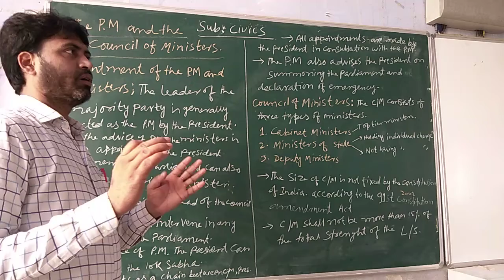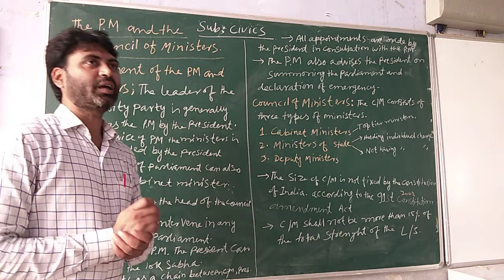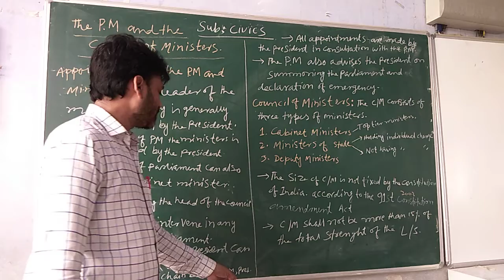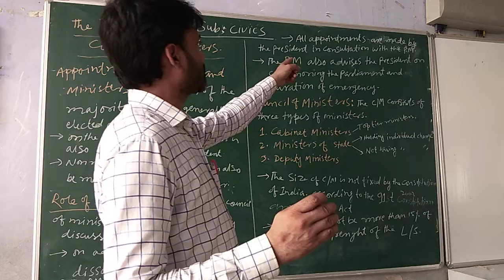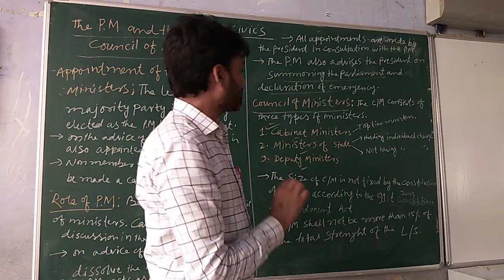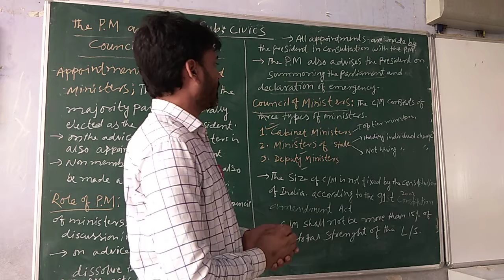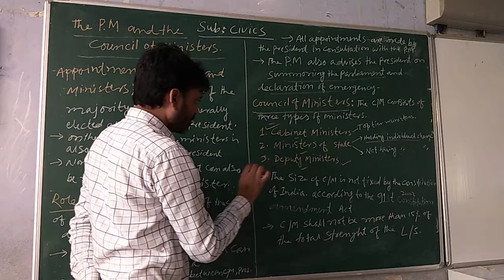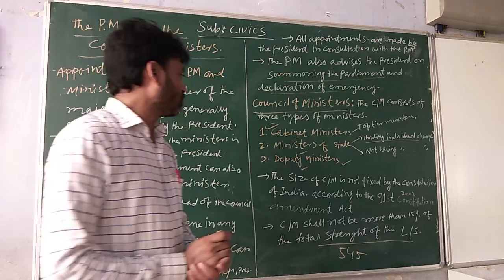Md Jawed Sir Class 8, 9, 10 Social science